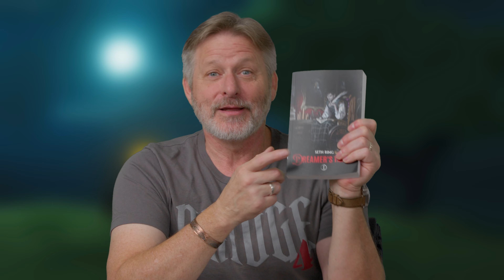Answering Your Questions! - Weekly Reader 9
Last week I asked you all to comment your questions and I would answer them on the next Weekly Reader. Well, here we are! And if you have any more questions, comment them on this video and I'll answer them next week.

All of those things help out more than you know :)